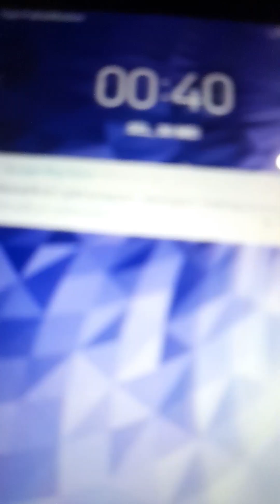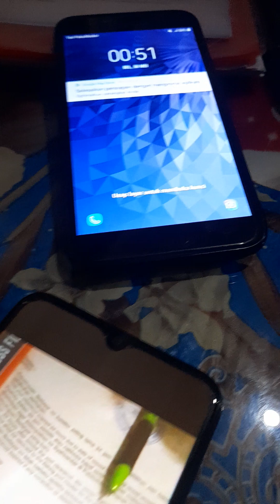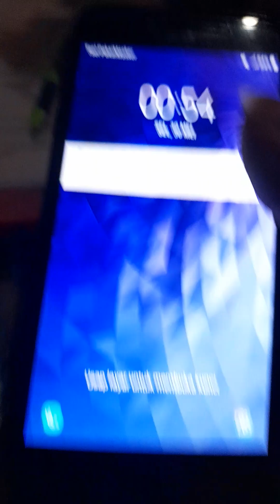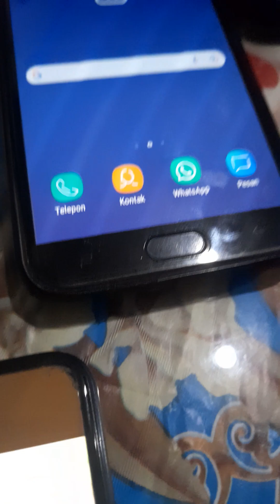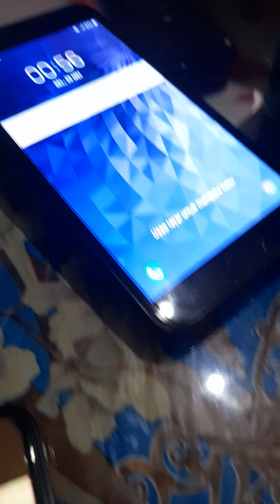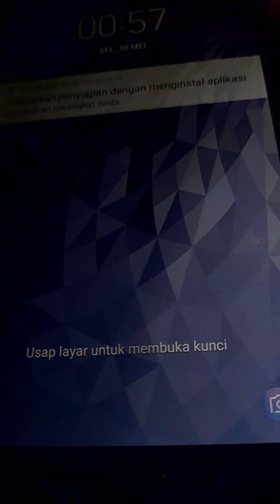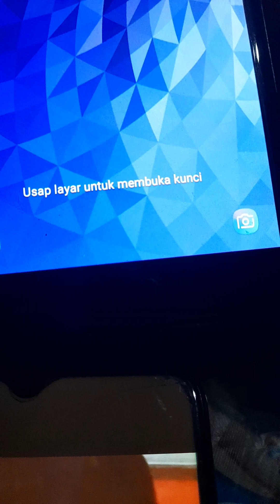Waspada..! P3n1pu4n Lewat Hp Orang Tidak Dikenal